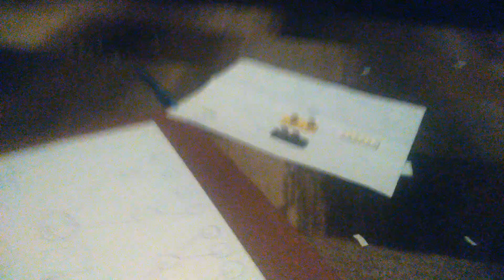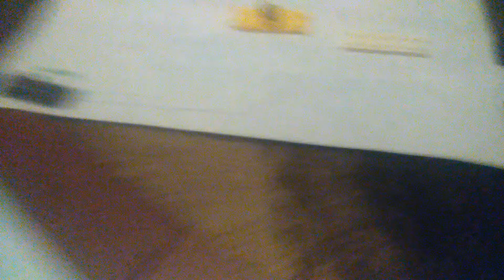Mega marble race Tournamant 1 (FINALE)